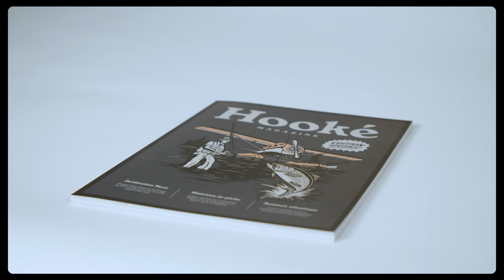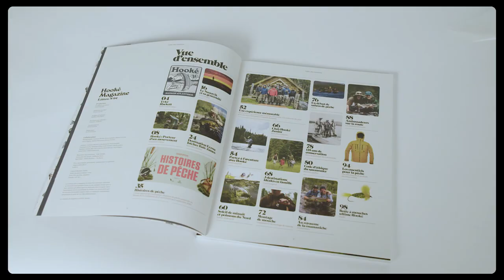Magazine - 4e édition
C’est avec une grande fierté que nous lançons la 4e édition de notre magazine Hooké. Pour souligner notre collaboration avec le Musée de la civilisation et le 125e anniversaire de la Réserve faunique des Laurentides, nous avons produit une édition spéciale mettant en vedette l'oeuvre de Wandering Blue Lines et un cahier spécial de 16 pages où vous pourrez découvrir un avant goût de l’exposition Histoires de Pêches.

De la Baie James, au Nunavik en passant par la Suède nous vous partageons nos meilleurs photos et récits d’aventures. Apprenez-en plus sur nos voyages accompagnés,le Club Hooké Junior, le montage de mouches et le 125e de la Réserve faunique des Laurentides. On vous fait aussi découvrir le pêche à la ouananiche ainsi que nos meilleures mouches et le code d’éthique du saumonier.

Découvrez les 96 pages d’articles exclusifs, cliquez-ici pour en savoir plus et pour vous procurer votre exemplaire